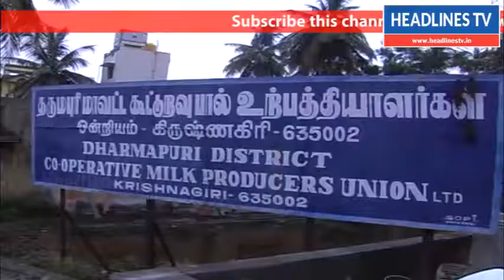50 லட்சம் மதிப்பீட்டில் ஆவின் புதிய நவின பாலகம்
50 லட்சம் மதிப்பீட்டில் ஆவின் புதிய நவின பாலகம்